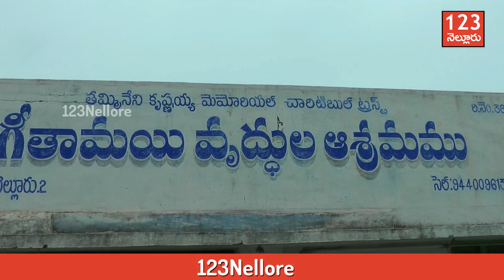PCSR Foundation Megastar Chiranjeevi Birthday Celebrations at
PCSR ఫౌండేషన్ ఆధ్వర్యంలో గీతామయి ఆశ్రమంలో ఘనంగా జరిగిన పద్మభూషణ్ డాక్టర్ మెగాస్టార్ చిరంజీవి జన్మదిన వేడుకలు.